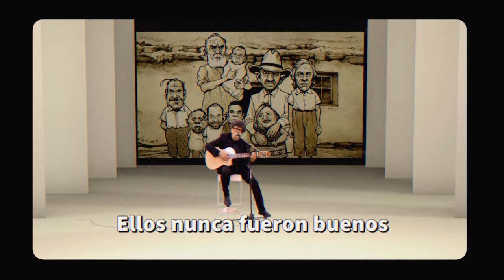Mi querido viejo. Con letra de Rapé y El Fisgón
Este programa es un ejercicio de periodismo libre y crítico, donde la caricatura y la música son los recursos para entender la realidad del país.

Cápsula transmitida el domingo 6 de octubre de 2024